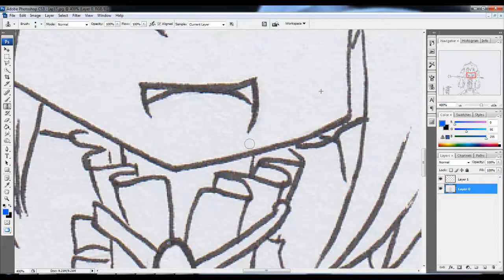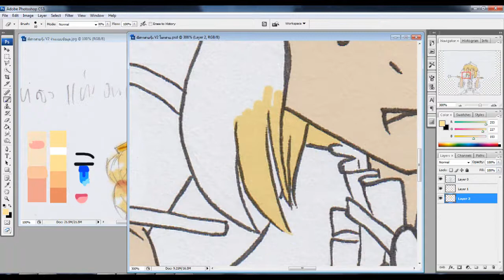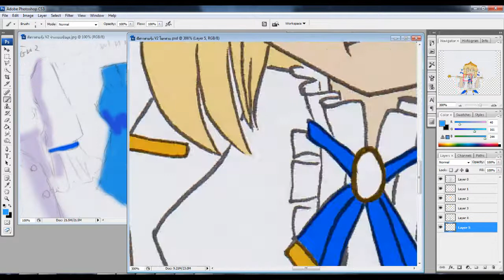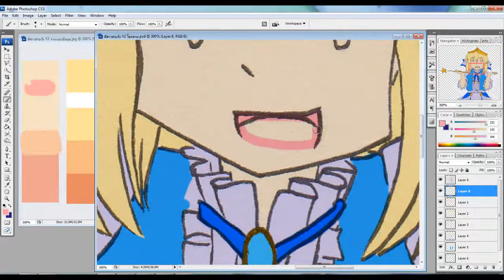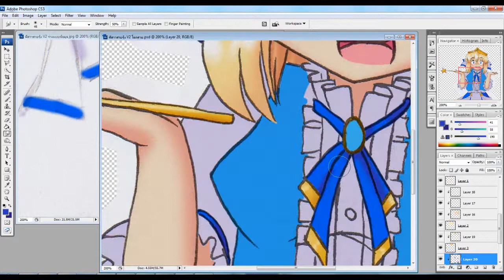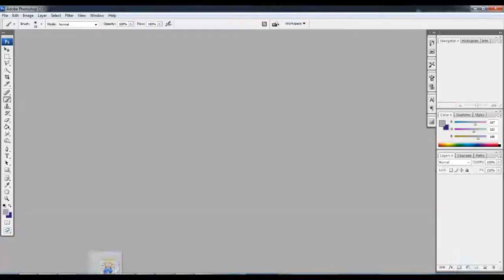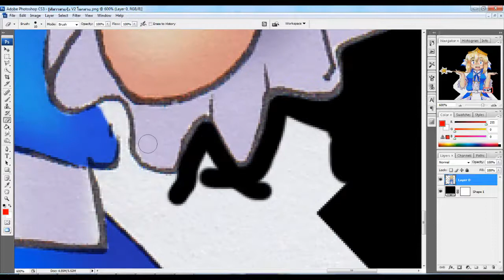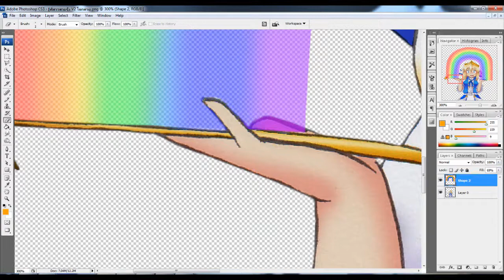Speed Paint เจ้าหญิงสายรุ้ง (โลกสวย)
ดูรูปเต็มได้ทางนี้เลยจ้าาาา

สามารถติดตามผลงานต่างๆของพี่ทริ๊กได้ที่